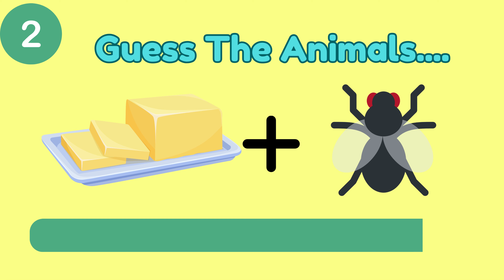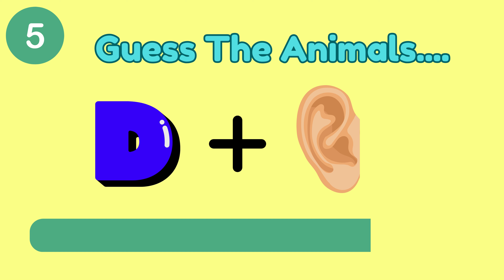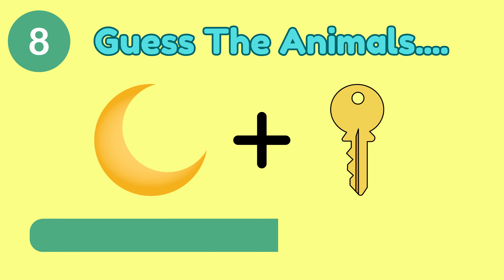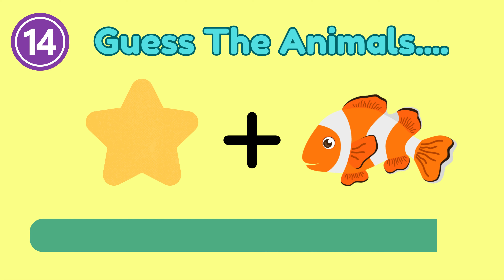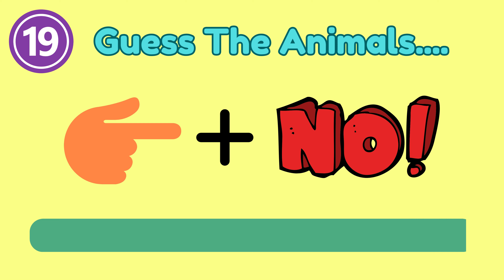Guess the Animal by Emoji! Fun Game for All Ages | Amaris Creation | Quiztime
Welcome to "Amaris_Creation" This fun and engaging game challenges you to identify animals using emojis. Join Amaris Creation for an exciting adventure through the animal kingdom!

🦁 Can you decipher the emojis to reveal the lion's roar? 🐘 Guess the gentle giant behind the elephant emoji! Test your animal knowledge and have a blast with friends and family of all ages.

Keywords for SEO:

Animal Emoji Quiz
Fun Game for All Ages
Amaris Creation
Emoji Puzzle Challenge
Animal Guessing Game
Family-friendly Emoji Game
Educational Animal Game
Emoji Quiz for Kids